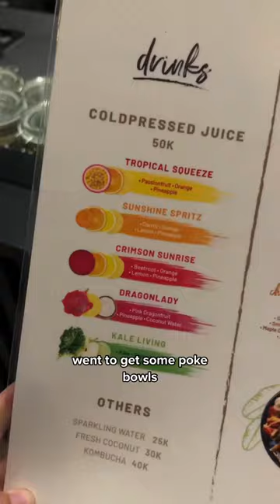WHERE TO EAT IN BALI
I sold everything to travel the world with the goal of building a freedom-based lifestyle, owning my time, and helping others do the same.

HOW TO SAVE YOUR MONEY & TRAVEL THE WORLD
PITCHING TEMPLATE FOR LANDING PAID BRAND COLLABORATIONS